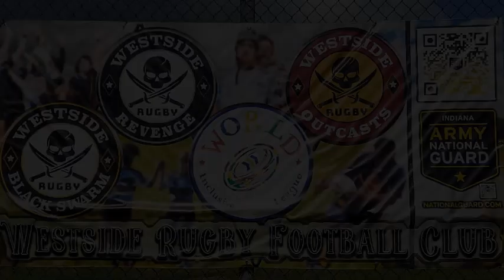Westside Outcasts Rugby 2023 09 16 vs Columbus (IN) Rhinos